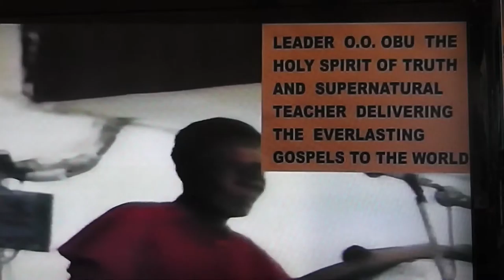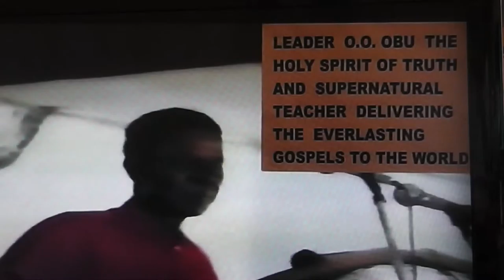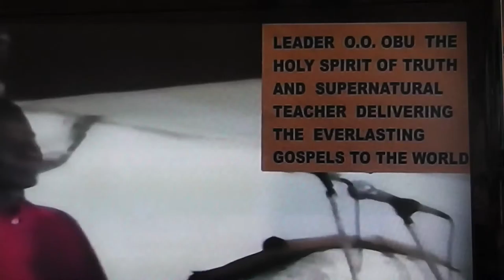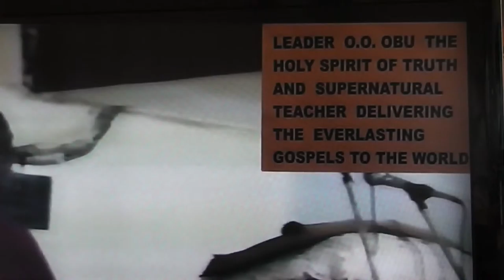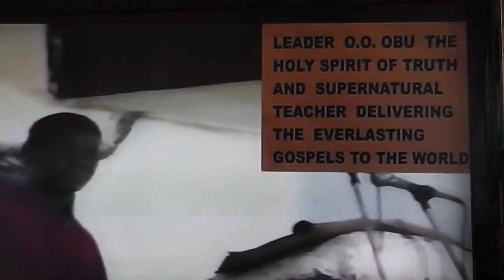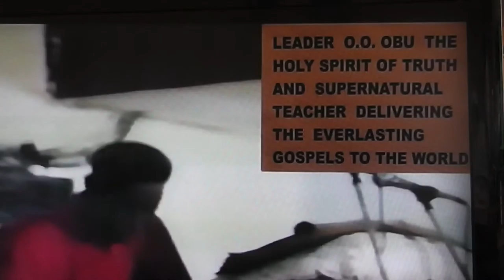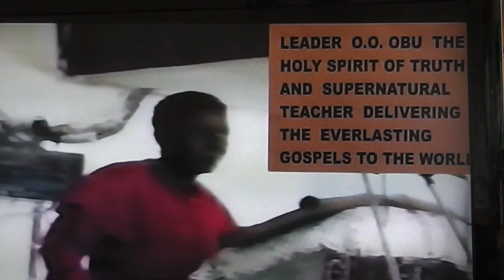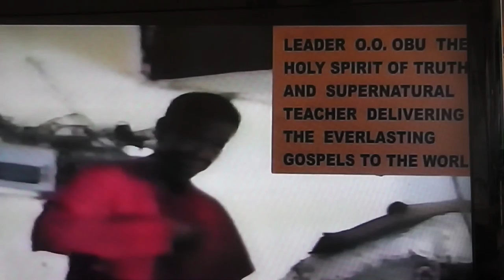THE SUPREME SACRIFICE FOR ALL CREATIONS